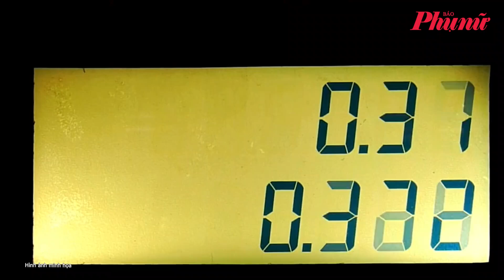Mua xăng trước, trả tiền sau | Báo Phụ Nữ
Tổng công ty Dầu Việt Nam (PVOIL) vừa cung cấp dịch vụ "mua xăng trước, trả tiền sau" tại gần 900 cửa hàng và hệ thống Comeco trên cả nước.